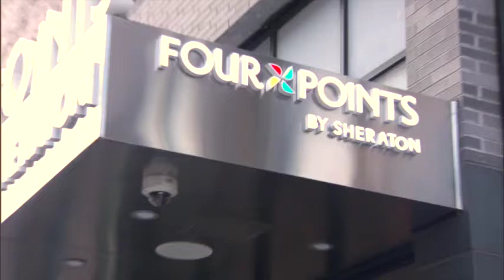NYCC 2017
We hit the lines of New York Comic Con !

 Watch us play 'Partners in Crime' with Captain Davy Jones, Harley Quinn + The Joker!